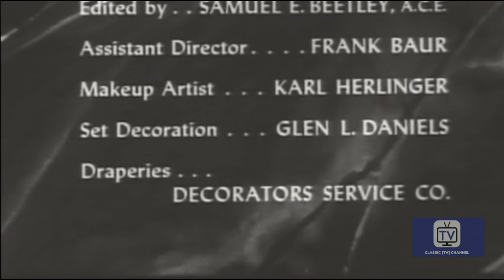Four Star Playhouse - Season 3 - Episode 33 -Alias Mr Hepp | David Niven, Dick Powell, Charles Boyer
Frank Hepp has made his career charming rich, unhappy women out of their fortunes. His parole officer orders him avoid all women, but he can't help himself when a single wealthy woman moves in next door. Mr. Hepp's plan to fleece his new victim runs afoul when he actually falls for her.

Four Star Playhouse is an American television anthology series that ran from 1952 to 1956. Four Star Playhouse was owned by Four Star International. Its episodes ranged anywhere from surreal mysteries, such as "The Man on the Train", to light comedies, such as "The Lost Silk Hat". The original premise was that Charles Boyer, Ida Lupino, David Niven, and Dick Powell would take turns starring in episodes. However, several other performers took the lead from time to time, including Ronald Colman and Joan Fontaine.

Directed by Roy Kellino, Robert Florey
Starring David Niven, Dick Powell, Charles Boyer

Cast
David Niven as Adams
Dick Powell as Willie Dante
Charles Boyer as Paul
Ida Lupino as Ellen
Herb Vigran as Monte
Ray Walker as Conversing official at funeral
Regis Toomey as Lt. Manny Waldo
Ralph Moody as Conductor
Richard Hale as Judge
Robert Bice as Al Newsome